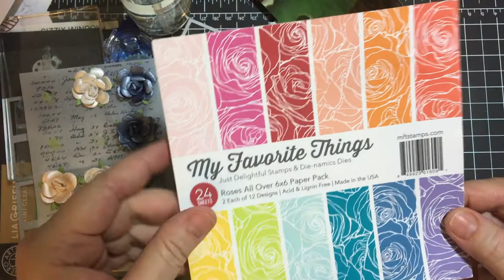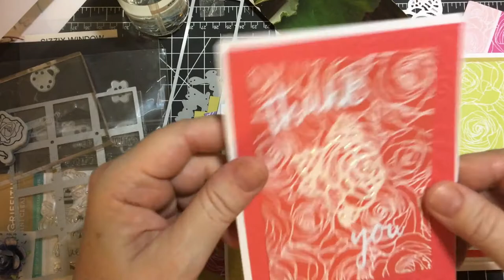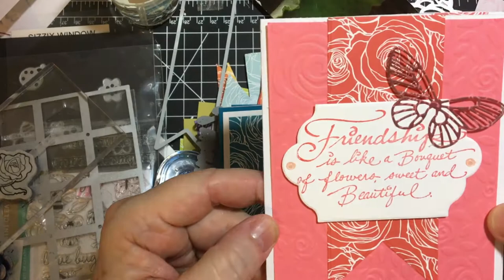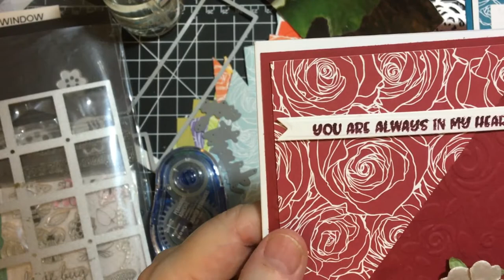Smash That Small Paper Pad Aug 2020-- Finishing the Roses!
Hello, crafty community!  Today I am finishing up my Rose paper pad with Deb Houck's collaboration, Smash That Small Paper Pad!

See what all these other great crafters have created!!

Lynnea Berr.         Posting on. Instagram as lynneaberr.

Tombow Mono Glue Runner (set of 2)
Glue Runner Replacement Cartridge
Tombow Mono Liquid Glue
Satin Roses 200 ct Asst Colors
110lb white cardstock
110 lb Light Pink Cardstock